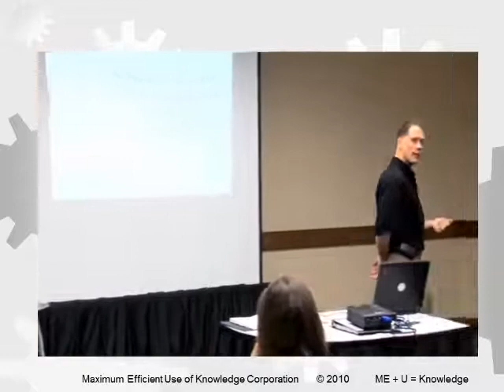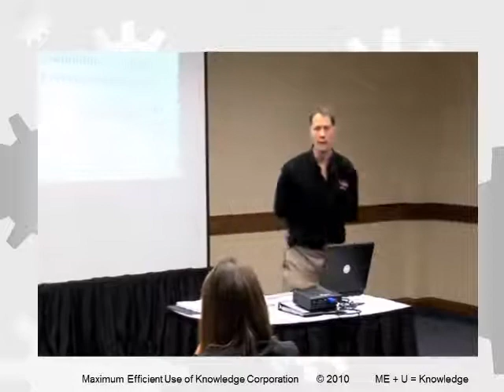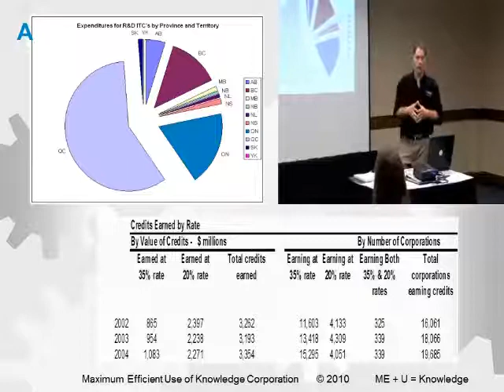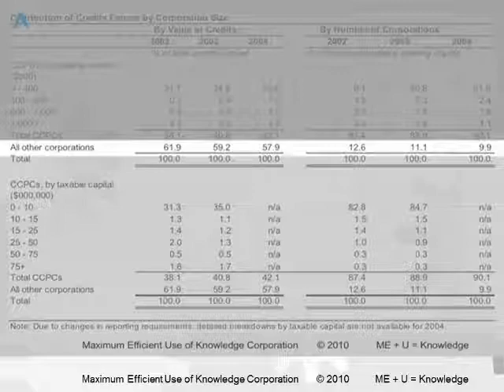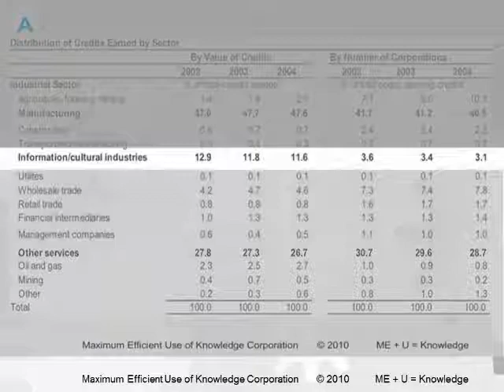A) Canadian SR&ED Program - Overview and Funding 1/27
Simplifying the SR&ED Process: David Sabina reviews a full SR&ED Tax Credit Claim. To purchase a full PDF version of this course, visit us

Since 1994 David Sabina has been a frequent lecturer of R&D tracking methodologies to both professional accounting bodies and industry research personnel. Through his firm (MEUK Corporation) and its online knowledge management software (RDBASE.NET) he coordinates teams of engineering, development, and accounting staff in the documentation of projects to earn income tax credits.

To learn more about our SR&ED tracking software RDBASE.NET, please